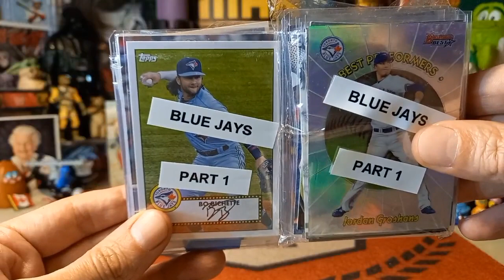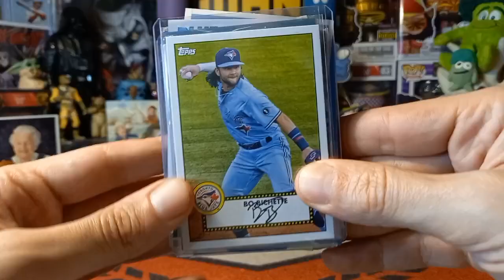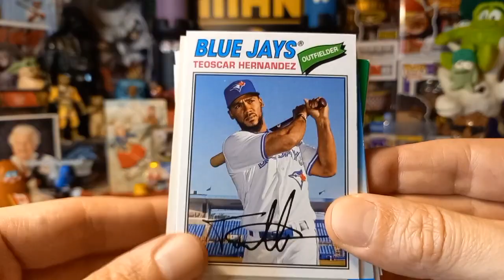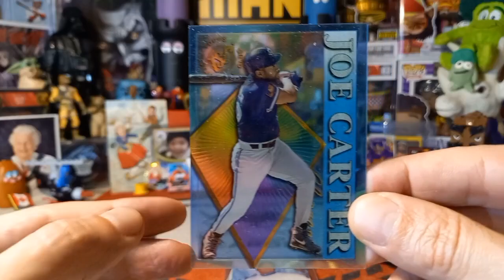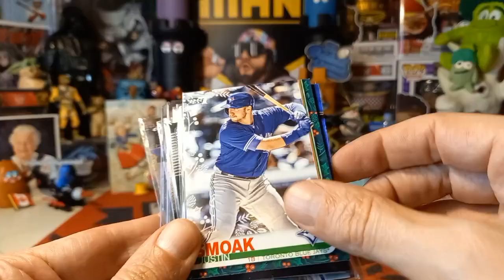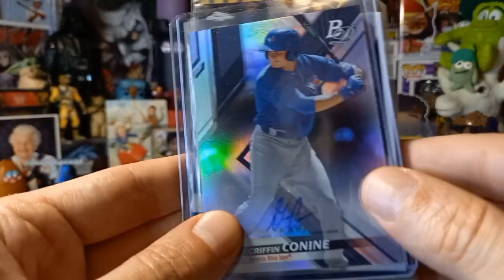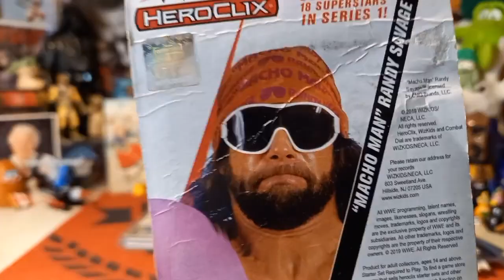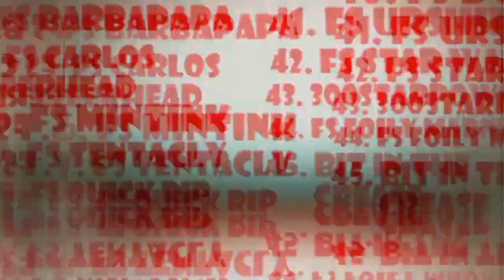Video #706: We got Hirshed! Part 2 - Jays Mystery Pack Double up!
In today's episode we continue the We've been Hirshed series with Part 2 where we will reveal what lay's within the 1st Mystery Jays packs and it is loaded with goodies let me tell you!!

Please check out Rob Hirsh below!

*NEW DUTY RULES AND REGULATIONS:

1. Please note that you are now allowed to send a maximum of $45 to the EU and that includes shipping costs.

2. Please make sure that it is obvious that it is a GIFT and it is recommended that you write that somewhere on the package apart from the values form as sometimes just being written on the form is not clear enough somehow.

3. Any purchases from European websites may not have the new duties incorporated into the price and you may get fees. This holds true for even small purchases.

4. If it is normal letter mail where no values form has to be filled out,it is not a problem and you should be in the clear.

For American Residents:

For Canadian Residents:

For European Residents:

Link for Volume 2, European Residents:

Link for Volume 2, US Residents:

Link for Volume 2, Canadian Residents:

Link for Volume 3, European residents:

Link for Volume 3, U.S Residents:

Link for Volume 3, Canadian Residents: